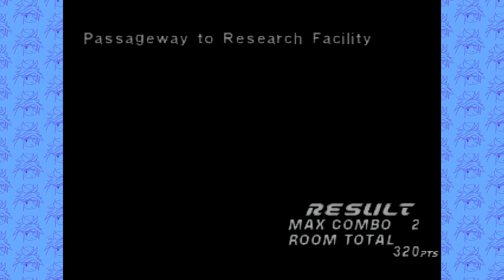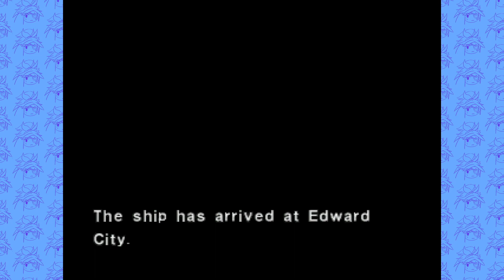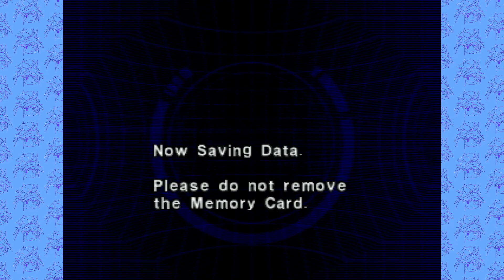Phobos Plays Dino Crisis 2 | Part 2